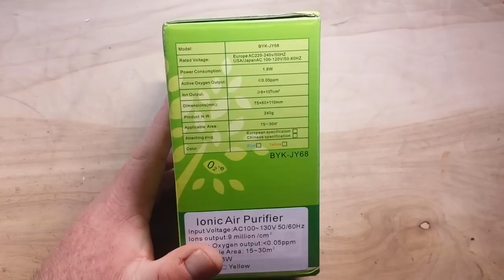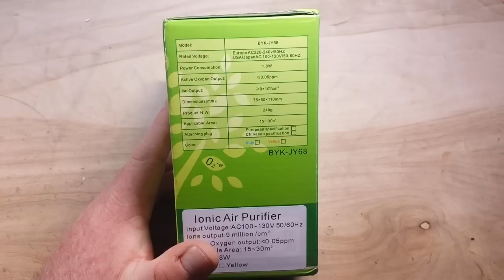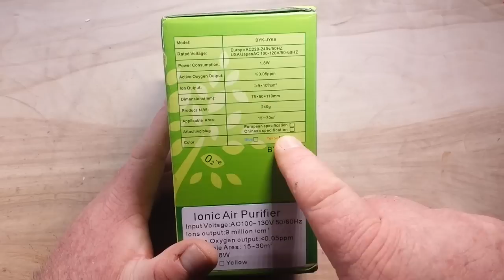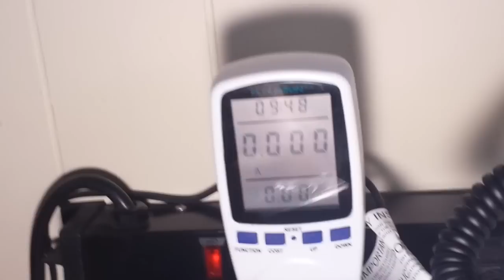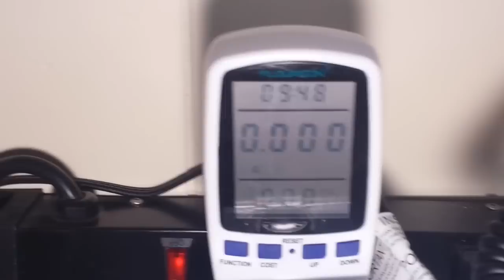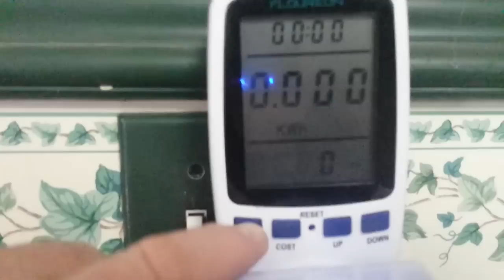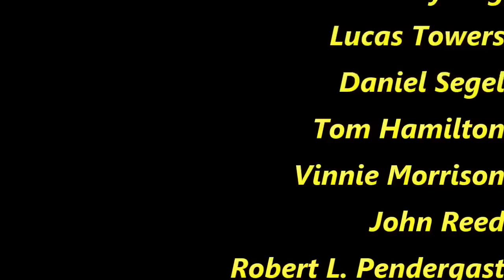Ionic Air Purifier from Gearbest Fail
In this video we take a look at an ionic air purifier from Gearbest.

FAQ:
Experience: United States Navy STS, Bayer Intnl Process Engineer
Current: Teaching college freshmen electrical engineering at a small community college in the Pittsburgh Area.
Health: BAD (Congestive Heart Failure)